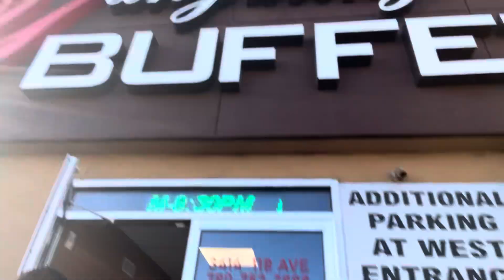It’s our co-worker Marie’s birthday! @Yang Ming Buffet